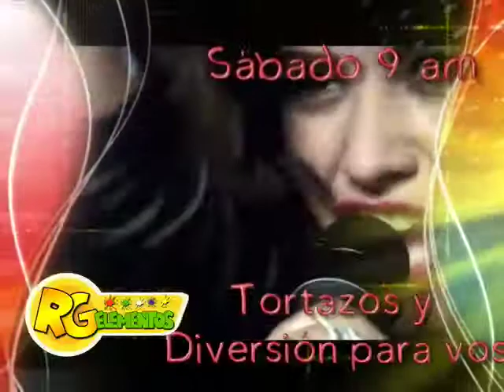RG Elementos - Promo 19 de Septiembre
No te perdás RG Elementos este sábado 19 de Septiembre a las 9am por Canal 7. Aquí te mostramos un adelanto!